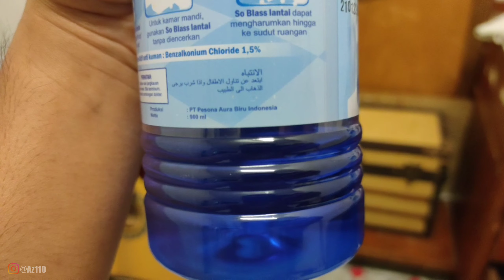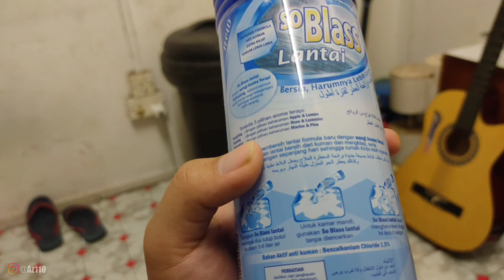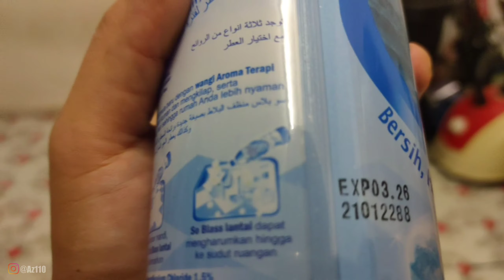HARGA SABUN LANTAI | DI NEGARA BRUNEI DARUSSALAM MAHAL SEKALI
Terimakasih buat kalian semua yang sudah menemani aku di youtube selama ini...